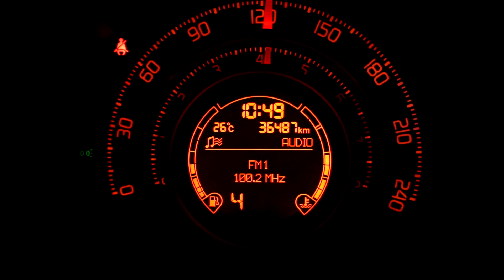Abarth 500 1.4 T-jet 135hp Stage 1 By BR-Performance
BRP+ :
- Power on sport button
- Pops & Bangs
- Hard rev cut